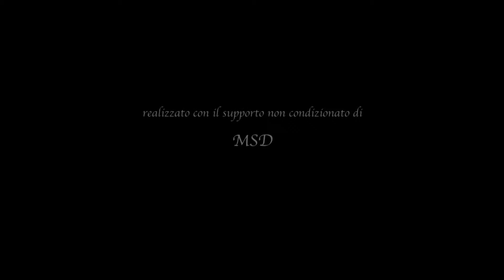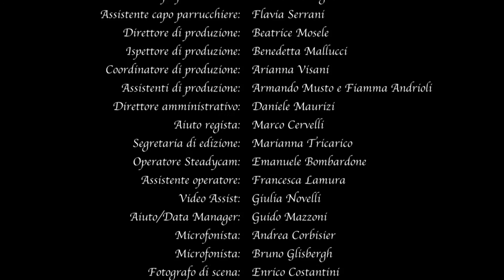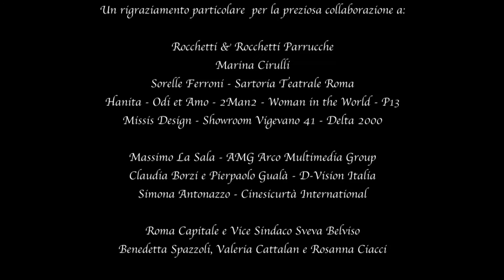Insieme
"Angela, bella ragazza sulla trentina, cammina in strada con passo veloce per raggiungere la sorella Laura, malata di tumore che da poco ha iniziato il primo ciclo di chemioterapia. Si scontra con Luca, un ragazzo incontrato qualche giorno prima dalle sorelle in occasione di un concerto. Lei sembra non riconoscerlo e si ricorda dell’incontro quando Luca le chiede notizie di Laura, alla quale aveva lasciato il suo numero di telefono, ma Angela gli risponde frettolosamente e corre dalla sorella.
Laura non ce la farebbe a continuare una vita normale se non fosse per il calore e l’entusiasmo che la sorella le infonde. Affrontare insieme questo periodo da ad Anna il doppio della forza e del coraggio di vivere, senza chiudere le porte ad un eventuale amore…
Insieme, anche gli attimi più difficili possono diventare gli attimi più belli.

Con Giorgia Wurth, Euridice Axen, Nicolas Vaporidis e Monica Scattini

Regia Annamaria Liguori
Prodotto da Associazione Culturale Meltin’Pot
2013 Italia